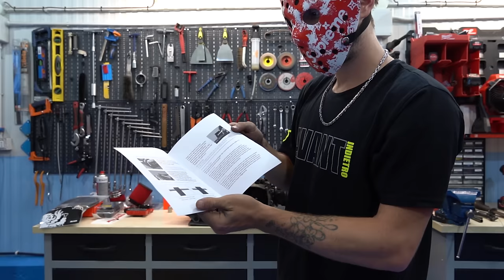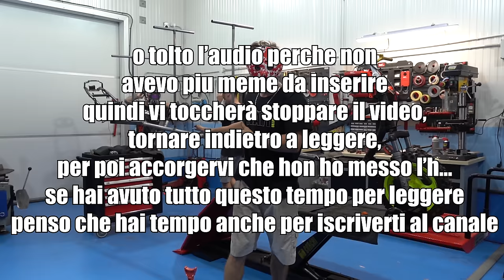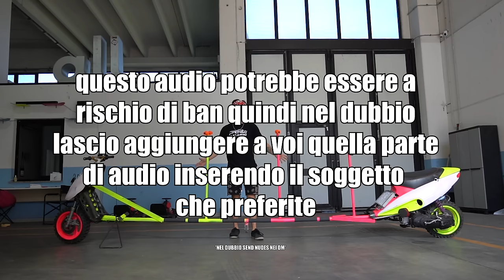F12 LIMOUSINE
Ci vediamo al MALOSSI DAY il giorno 1 OTTOBRE 2023 al autodromo di VARANO De MELEGARI